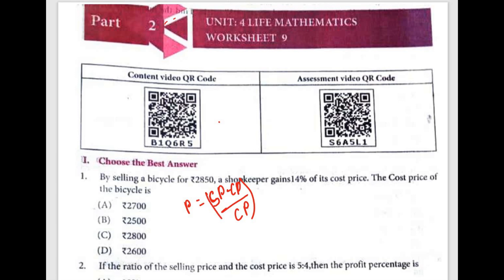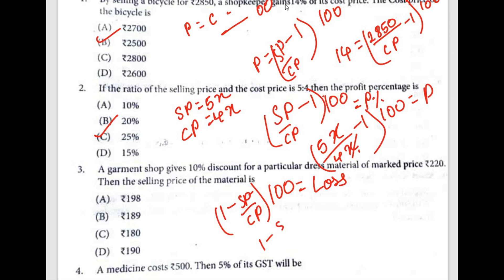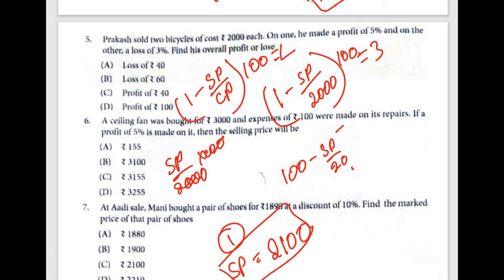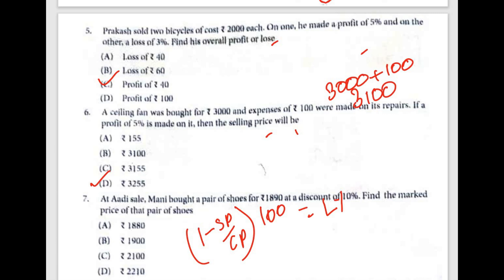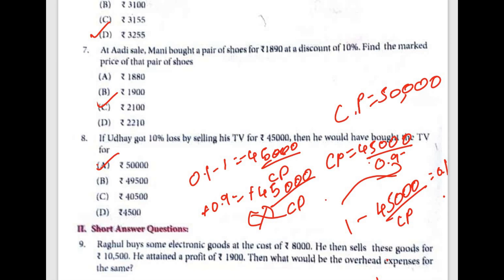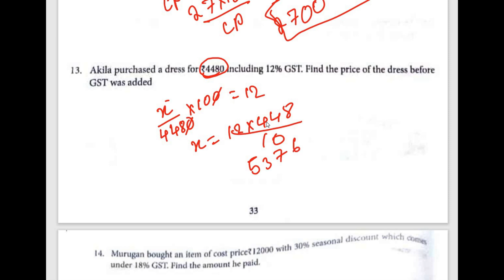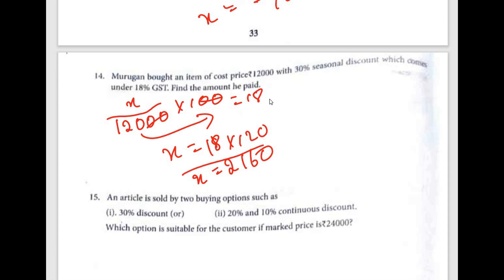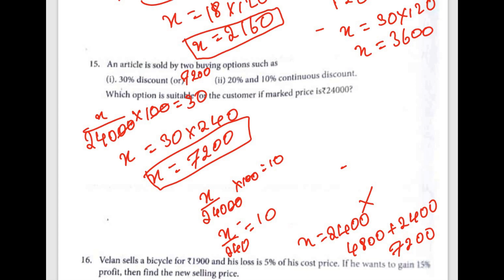8th std maths | work sheet 9 | life mathematics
work sheet 9 8th std maths